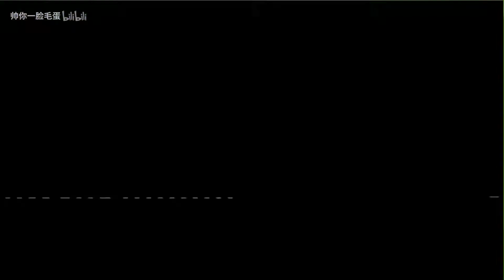【毛蛋】神仙水真的辣么腻害？使用一年后的详细心得分享*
鼎鼎大名的神仙水是不是大家都跃跃欲试呢？双十一有各种各样的促销，天猫还有独有限定包装。那么究竟值不值得下手呢，今天蛋儿就和大家好好分享一下我的使用体验~【最后有福利给大家哦~】